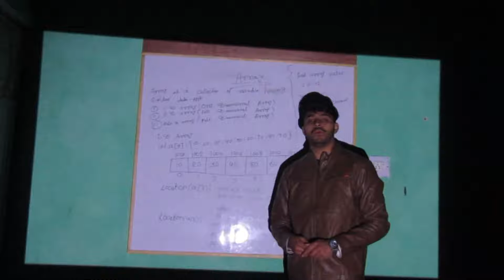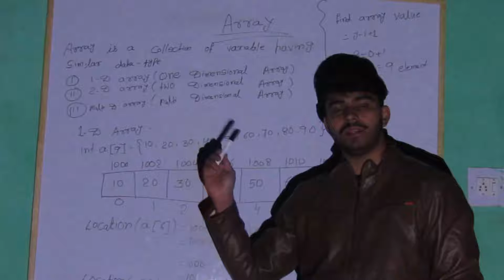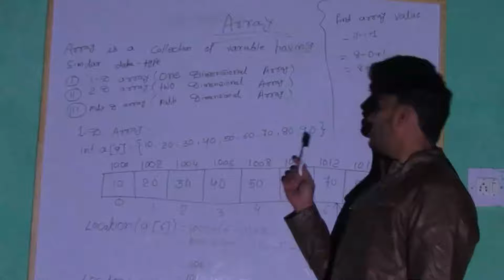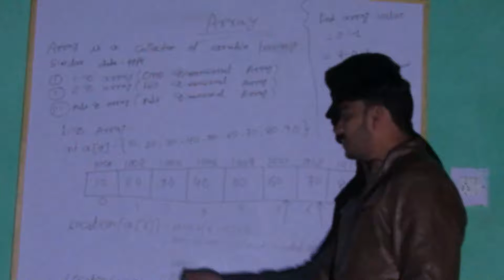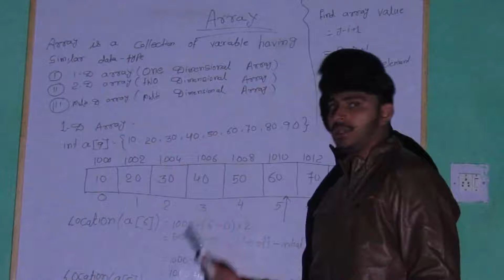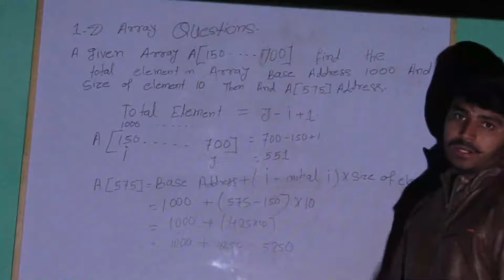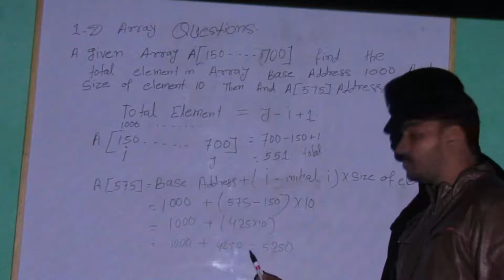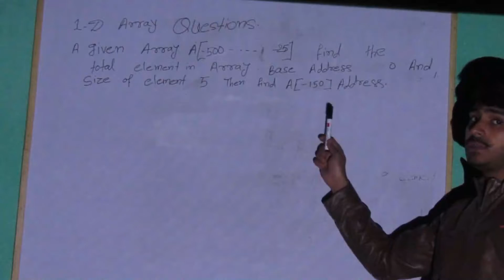one Dimensional Array all covered.Easy way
one Dimensional Array in Details . Address find and and total element find